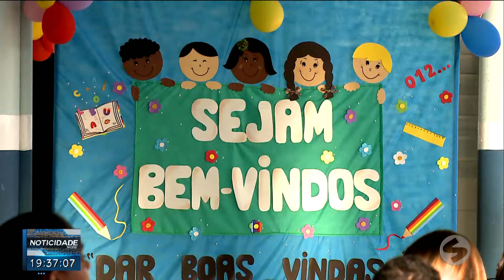Alunos da rede municipal de Sorocaba voltam às aulas| TV Sorocaba SBT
A segunda-feira (5) foi de muita movimentação nas escolas municipais de Sorocaba. Cerca de 62 mil alunos retornam para as unidades escolares em Sorocaba . São 120 centros de educação infantil e 59 escolas de ensino fundamental. Este primeiro dia é utilizado para fazer a adaptação e acolhimento dos estudantes e uma conversa com os pais ou responsáveis.